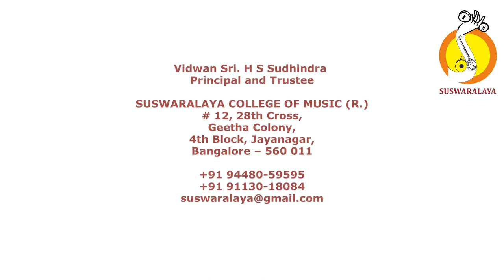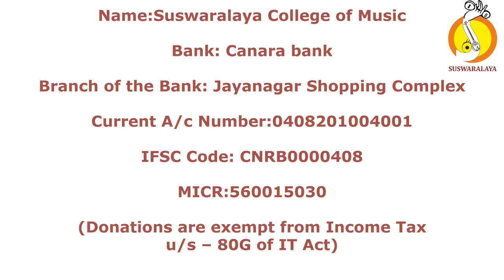02 Nov 2019 4 LecDem Dr Vidyabhushana Lesser Known Comp Varities of Haridasas